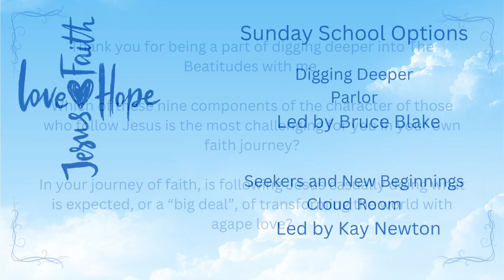The Beatitudes Character of the Faithful #11 DEC 17, 2023 720p30